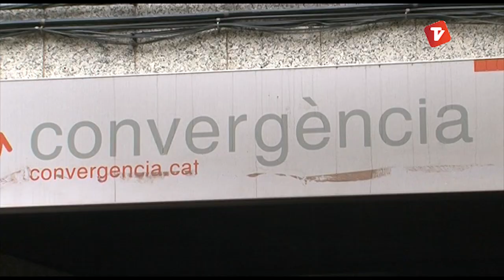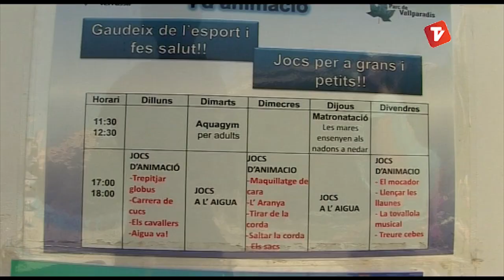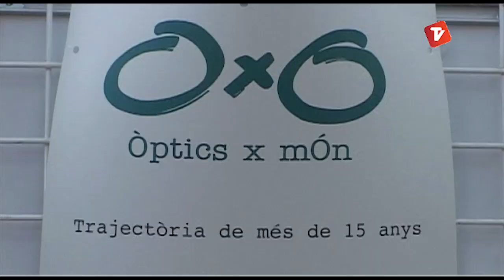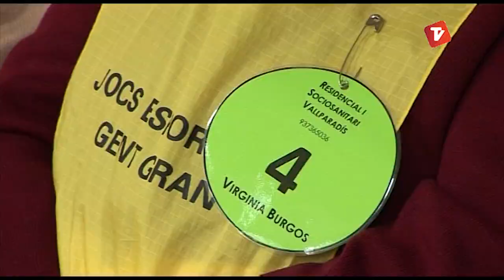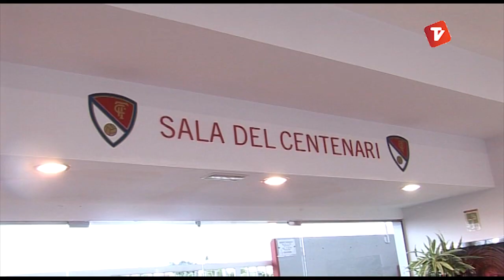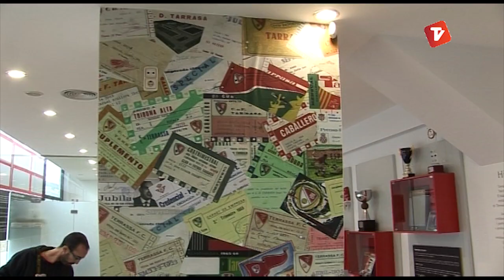Notícies Matí de Canal Terrassa Vallès divendres 30-05-2014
Notícies Matí de Canal Terrassa Vallès d'aquest divendres 30 de maig de 2014.